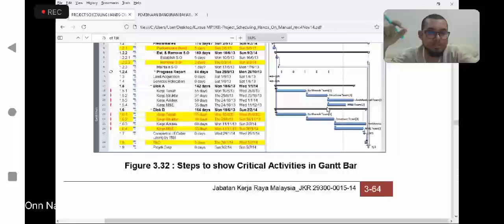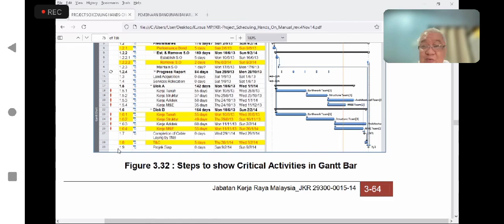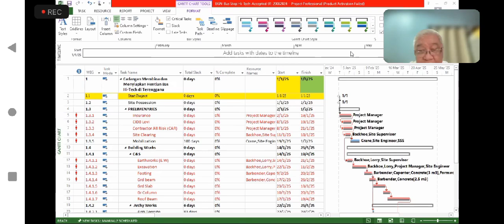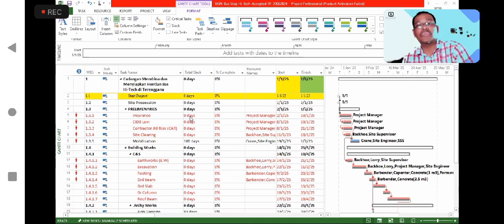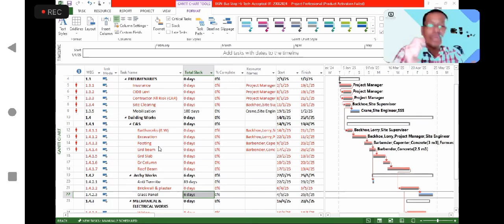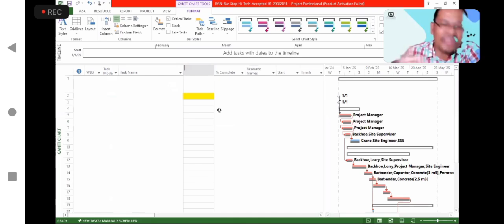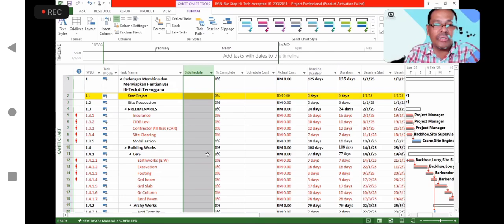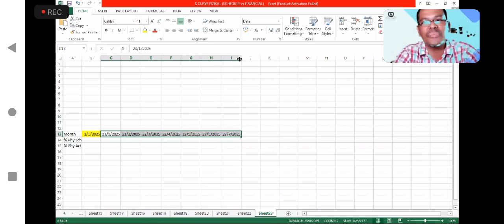NBA PLANNER (ONN NASRUN). MICROSOFT PROJECT ONLINE IN MALAYSIA